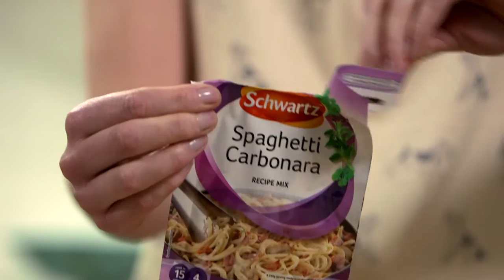Spaghetti Carbonara Recipe | A Year of Flavour | Schwartz Cooking Club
This creamy Italian pasta sauce is packed with flavour -- an easy midweek dinner for all the family.

Products used:

1. Schwartz Spaghetti Carbonara Recipe Mix